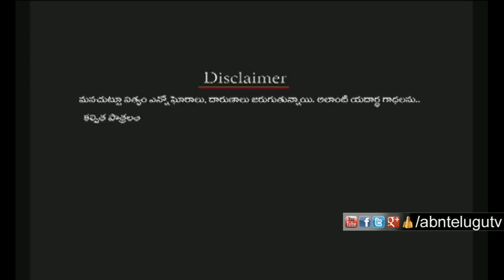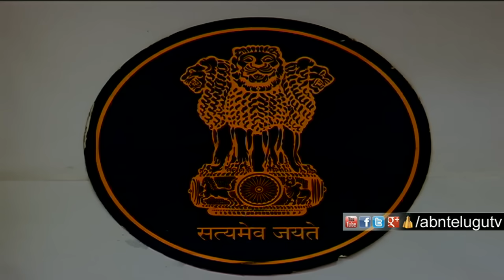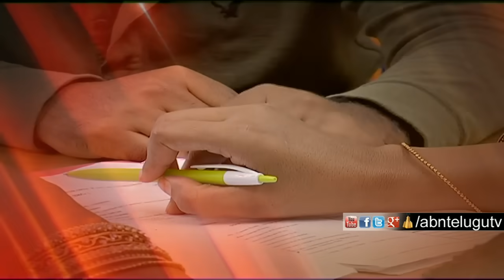పెళ్ళై 6 నెలలు తిరగకుండానే ఆఫీసులో అక్రమ సంబంధం.. ఆమె కామనికి బలైంది ఎవరు..?| Red Alert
పెళ్ళై 6 నెలలలు తిరగకుండానే.. ఆఫీసులో అక్రమ సంబంధం.. ఆమె కామనికి బలైంది ఎవరు..?| Red Alert